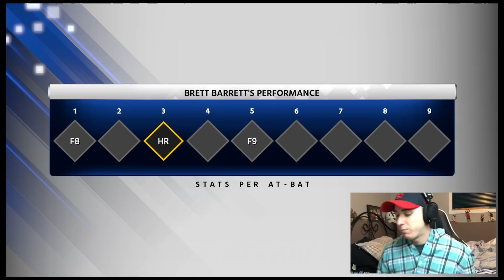TRADED IMMEDIATELY AFTER I LOST US THE WORLD SERIES! MLB The Show 18 Road To The Show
Whats up guys and welcome back to another MLB The Show 18 RTTS  video and today we get traded!